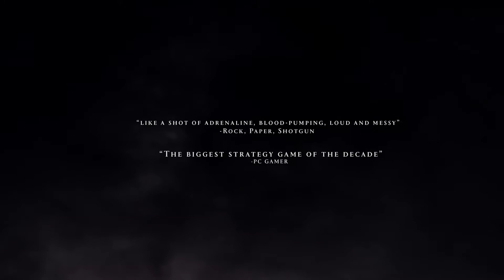DAWN OF WAR 3 Launch Trailer 2017 SEGA HD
Dawn of War III’s story will unfold across 17 single-player missions, challenging players to command epic heroes, assemble huge armies, and wage war across a range of hostile environments. In Multiplayer, the scale of battle will hit its peak as players unleash towering war machines and screen-shaking super abilities to defeat their foes.